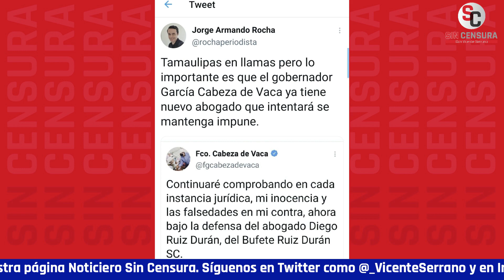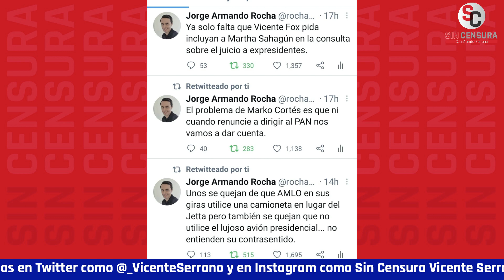TAMAULIPAS EN LLAMAS PERO CABEZA DE VACA PRESUME ABOGADO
Jorge Armando Rocha señala que el gobernador anda en otras cosas.